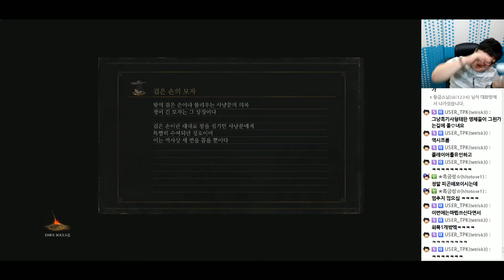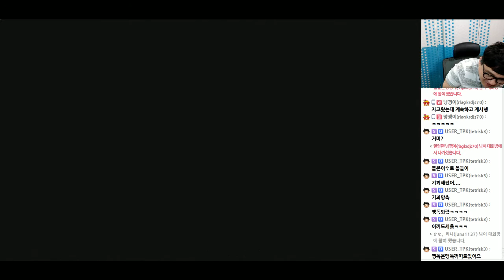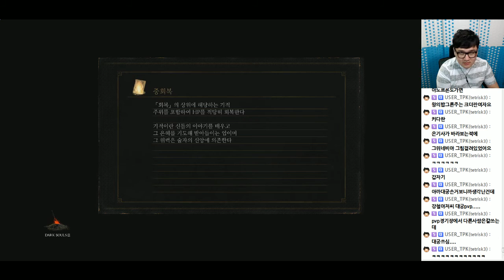[PD티폰] PS4 다크 소울3 논타겟팅(노록온) 초회차 #42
제 프롬소프트웨어 게임영상(데몬즈, 다크소울, 다크소울2 블러드본)은 거의 99%? 논타겟팅(노록온)으로 진행합니다.

2016년 4월 14일 방송분 입니다.